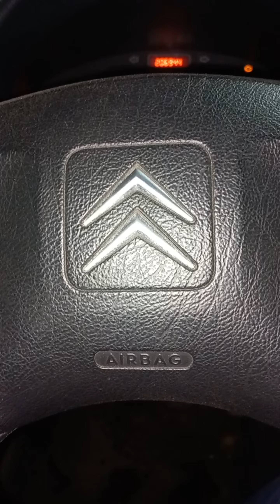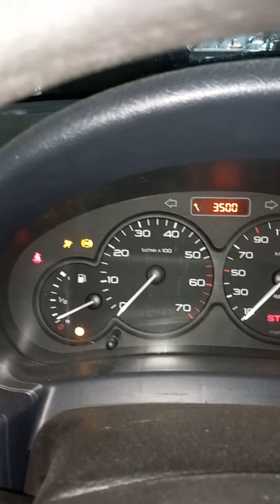Citroen Berlingo,ABS not working.Electrovalves supply voltage fault.C1385.